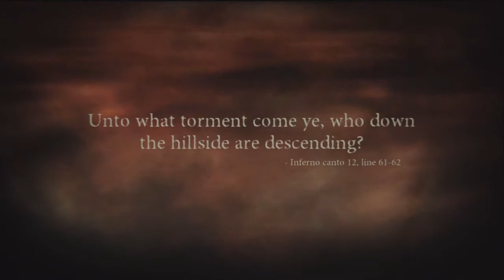Dante's Inferno Infernal Pt 33 - Incest is not fun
Dante's Inferno Infernal Difficulty